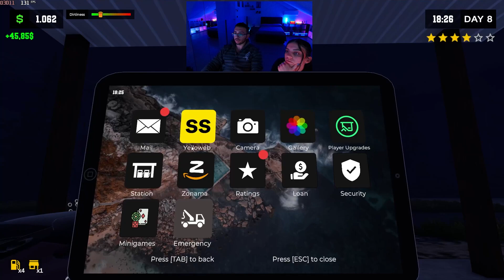QUESTO AUTOLAVAGGIO STA DIVENTANDO INCREDIBILE | PUMPING SIMULATOR 2 #7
Si diventa piu grandi, l'espansione è necessaria, ma i dipendenti devono esserlo altrettanto!

𝗟𝗜𝗦𝗧𝗔 𝗖𝗢𝗠𝗣𝗘𝗡𝗘𝗡𝗧𝗜 𝗣𝗖
DISSIPATORE – MSI Mag Coreliquid 360R V2 White
SCHEDA MADRE – Asus Rog Strix B550-A Gaming
RAM – Adata XPG D50 DDR4 3200Mhz 8GBx2 | Corsair Vengeance Pro RGB DDR4 3200MHz 8GBx2 | Link Adata - Link Corsair
ALIMENTATORE – DeepCool DQ750ST 750W 80 Plus Gold

🖥️Monitor Principale ➜ BenQ MOBIUZ EX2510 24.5" 144Hz 1ms
🖥️Monitor Secondario ➜ Philips Gaming 24M1N3200ZA 24" 165Hz 1ms

📱 Il mio smartphone ➜ OPPO Find X3 Lite